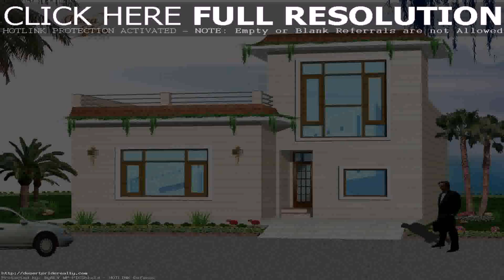Indian Simple Home Design Plans (see description)